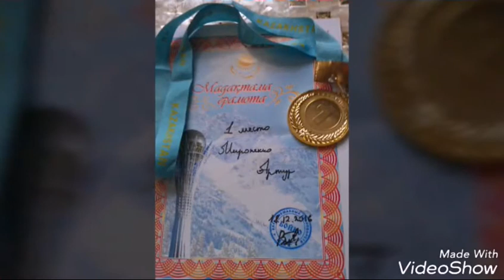Соревнования MMA.boyko 18.12.2016 Мироненко Артур Станиславович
Спорт-Жизнь